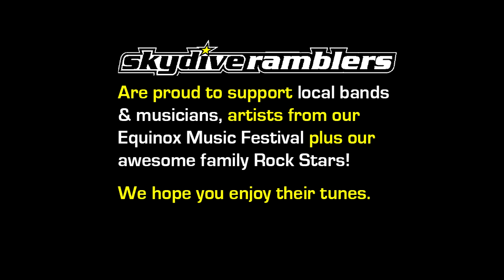Swoopware: Skydive - ALICE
Swoopware: Skydiving Video - ALICE